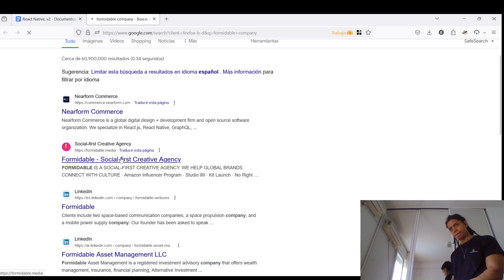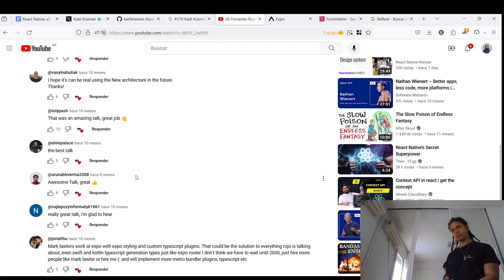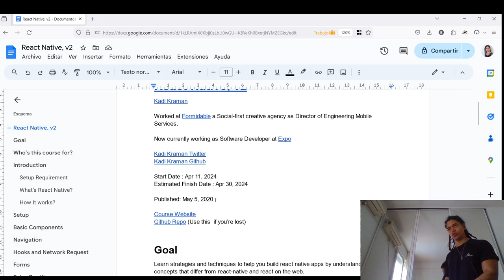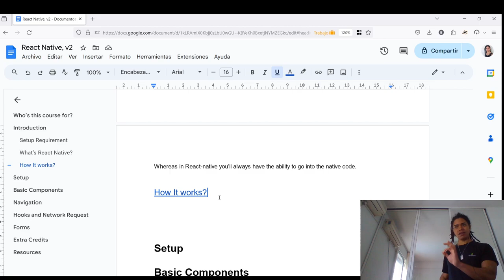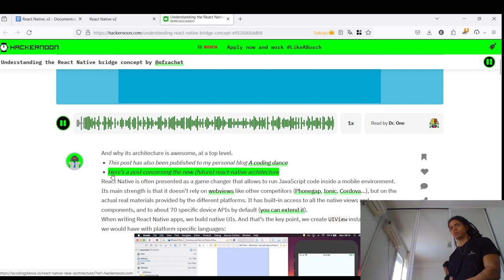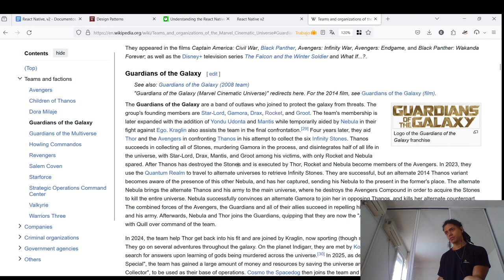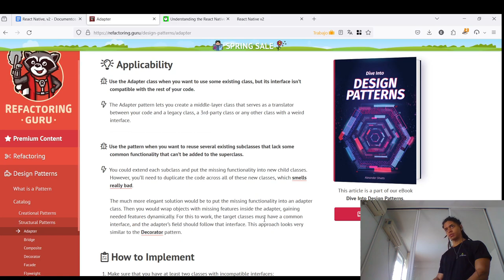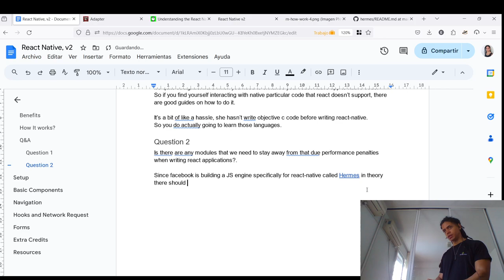React Native - Instructor Intro & Architecture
Who's Kadi Kraman?, Q&A about react-native and it's architecture.